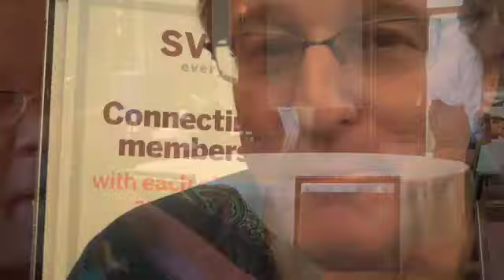The SVN Question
SVN Question